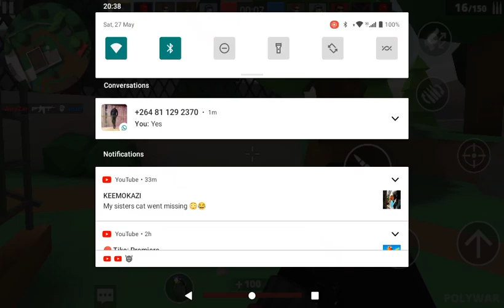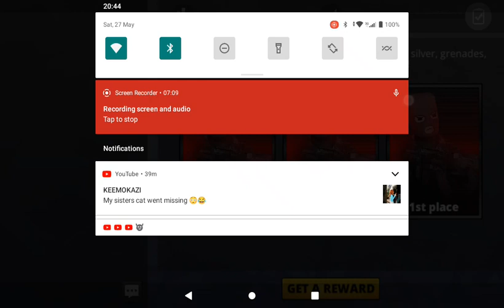27 May 2023